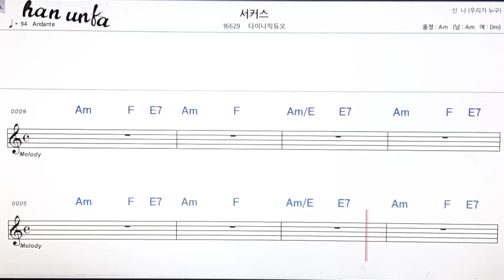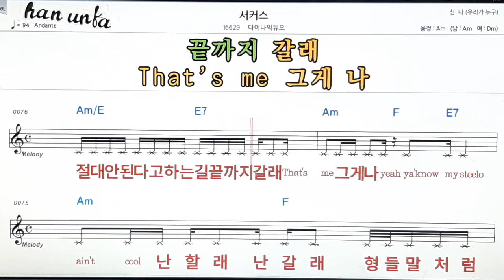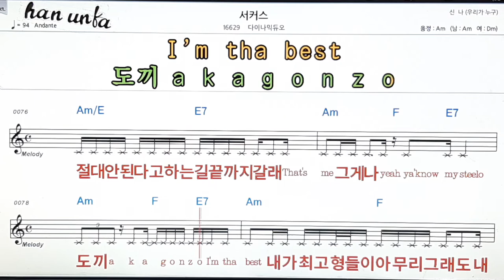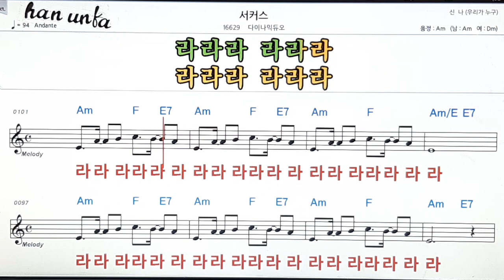서커스/다이나믹 듀오👍노래 반주, 코드 악보,가라오케💋Karaoke*Sheet Music*Chord*MR